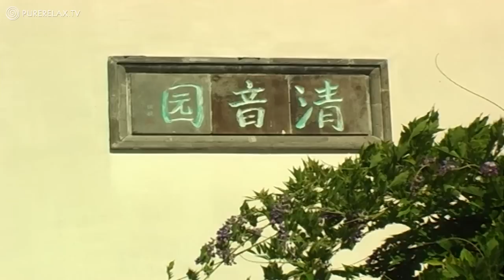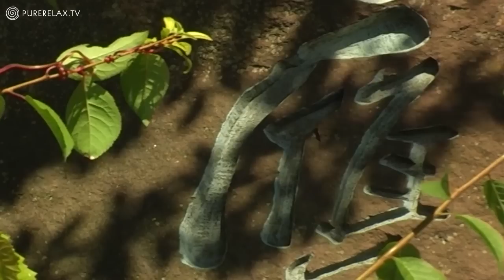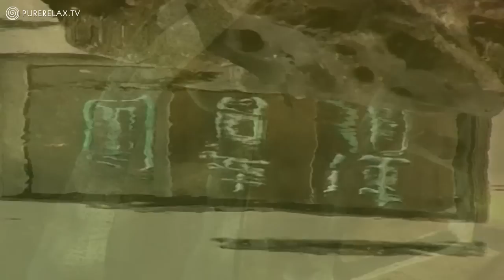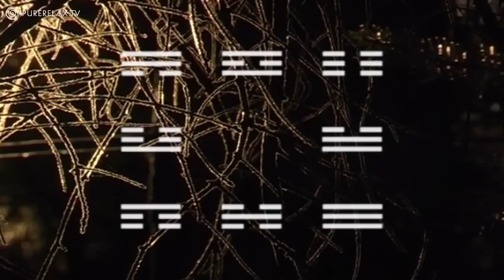FENG SHUI - Health, Spa & Wellness - Yoga Music, Spiritually & Anti-Stress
Health, Spa & Wellness - Yoga Music, Spiritually & Anti-Stress - FENG SHUI

Our relaxing videos combine instrumental background music with nature images to use for relaxing the body, mind and soul! Harmoniously beautiful, quiet and slow music can be used as music for relaxation, music for learning, music for working and studying, as mood music, peaceful sleep aid music, as wellness and spa music, yoga and meditation, as background music to enjoy moments of life. Here you will find a quiet and beautiful place for inspiration, energizing, healing, calming, creativity, fulfilled moments, and relaxation to refuel new positive energy and strength to cope with the stresses of everyday life. Relax together with nature and instrumental music.